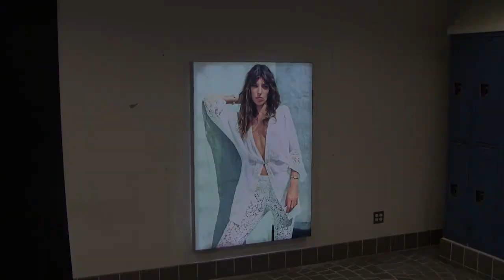3 inch 2minute